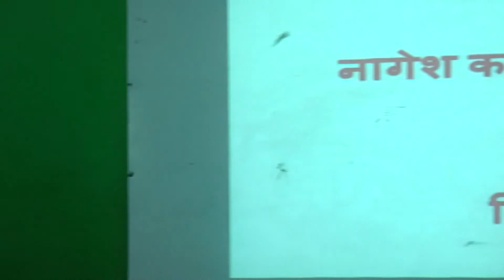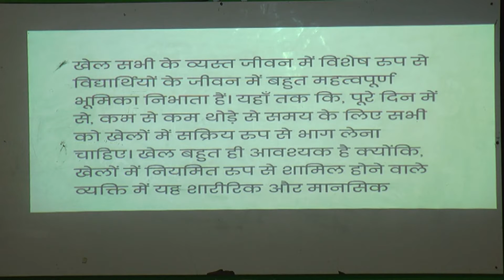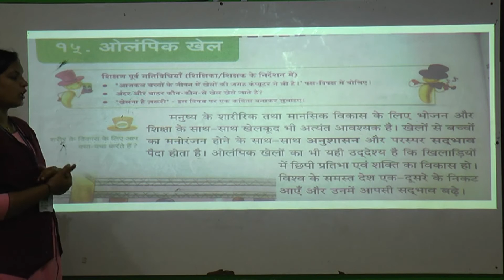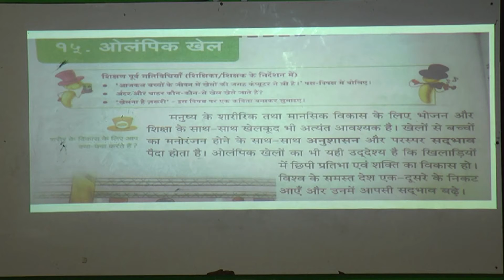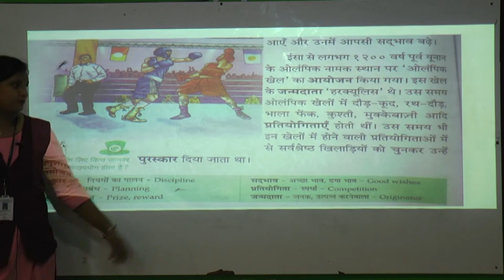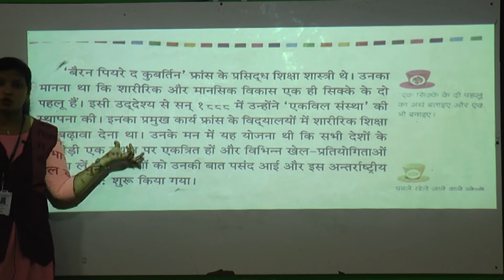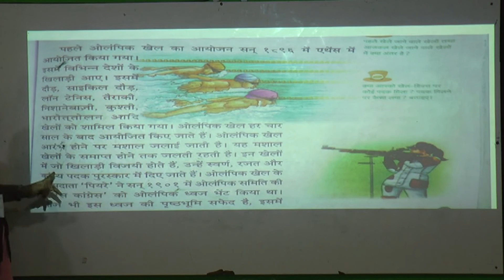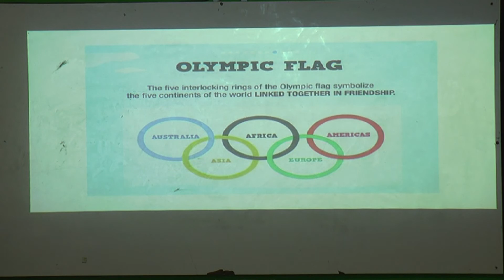177 Std IV Hindi L No 15 Episode 37